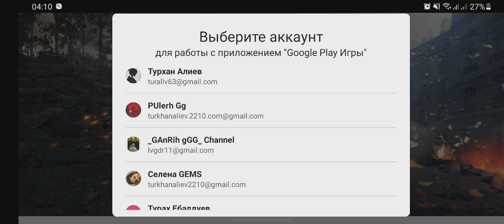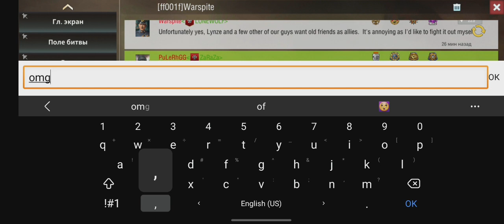IMPOSSIBLE VICTORY .1 v 2 MAGNIFICENT BATTLE.PuLeRhGG VS Furies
inst::spameraz